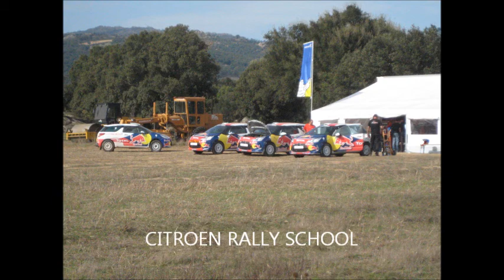SARDINIA 2012 DAY 4 PART 2 WRC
2nd day of the WRC Monte di Ala stage.